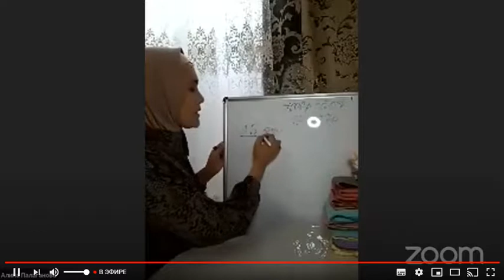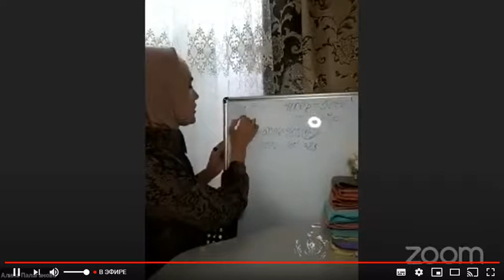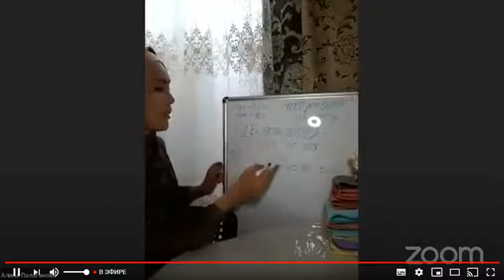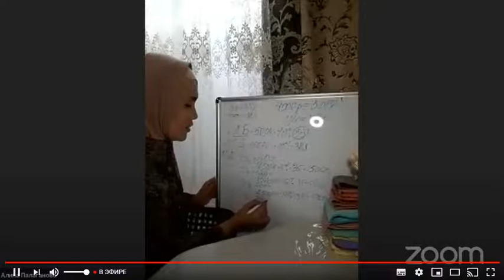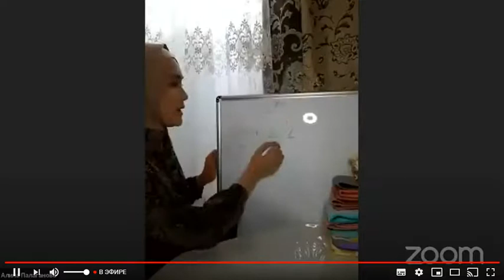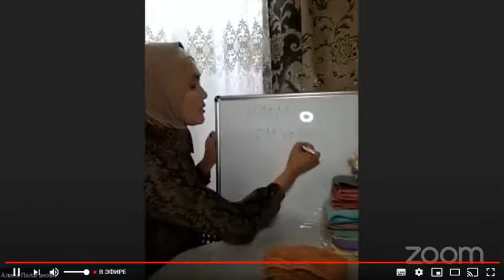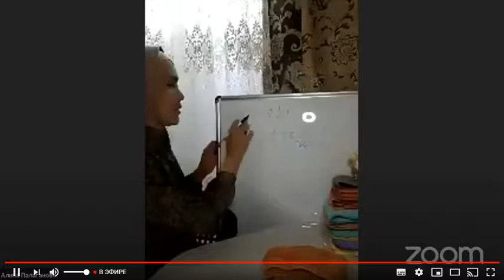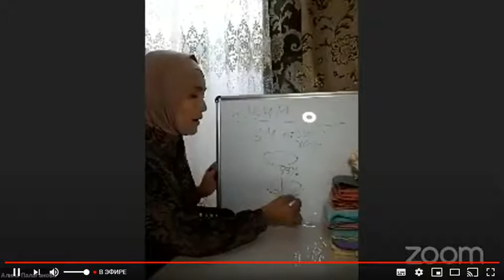Бизнес встреча. Палаганова Алина. 27.10.2020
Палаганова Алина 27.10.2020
 Мастер
Структура 900 человек 9 лидеров в команде ,в бизнесе почти 2 года
Гор . Астрахань